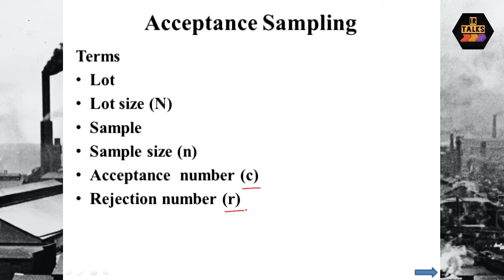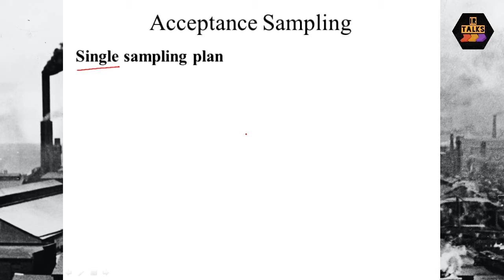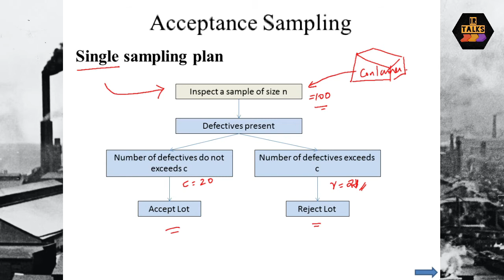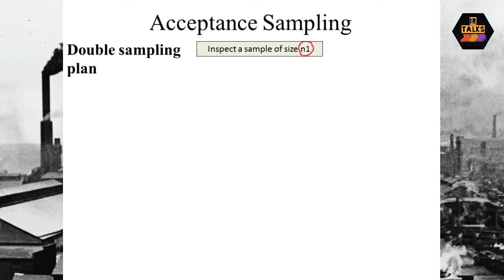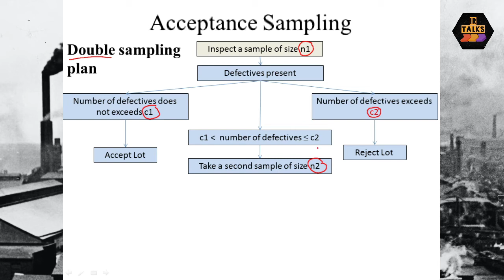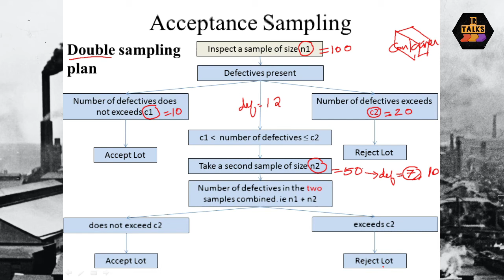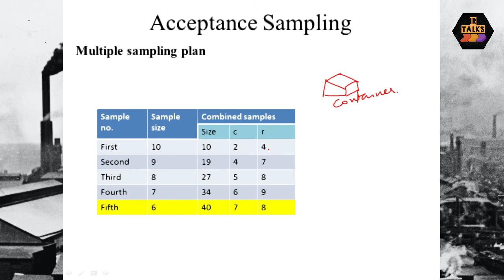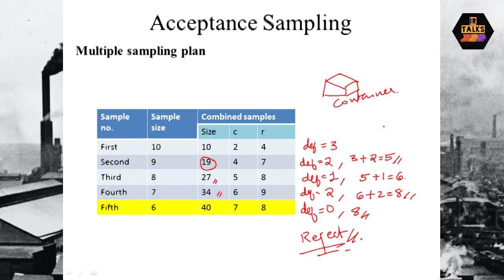IE052 Sampling Plans (Malayalam)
This video explains different sampling plans used in acceptance sampling. Explanation is in malayalam.